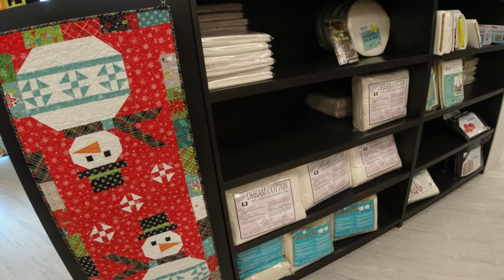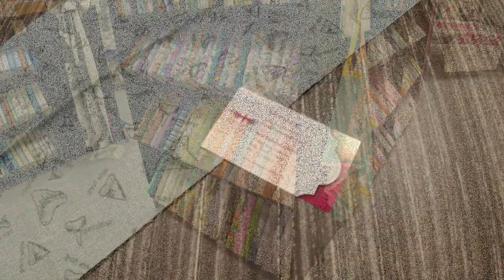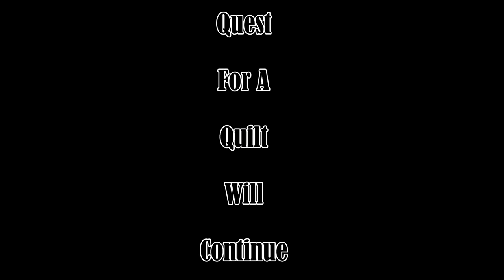Quest for a Quilt Ep 11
This video we enjoy visits to Arkansas and Texas.

Our 37th quilt shop was in Arkansas.  This was a bit funny that we tried to find a quilt store in the southwest corner of the state, where we were driving through. We were not able to, so we looked for a Joann's or something similar, and were unable to.  In all the research we did we could not find anything besides a Wal-Mart in the area we were going.  So we went to Wal-Mart.  But hey, Arkansas is the birthplace of Wal-Mart so it all works out :)

Quilt Store #37
Wal-Mart
133 Arkansas Blvd
Texarkana, AR 71854

Then on to Texas for quilt store #38.  We did not have Katy, Texas on the list as we started our trip but our kids found this stop for us.  We used to read the book "The Caboose that got Loose" to our kids and in that story the caboose was called Katy.  They found that in Katy Texas was a train depot museum with an actual caboose from the Katy railroad, the real "Katy Caboose".  And in so doing we found a quilt store there in Katy and gave it a go.

Quilt Store #38
Sew Special Quilts

It has been a great part of the trip to go and visit these shops and meet some truly wonderful people.  Though a Wal-Mart is not normally where we want to go we still found some good fabric and have already used in in part of the memory quilt.